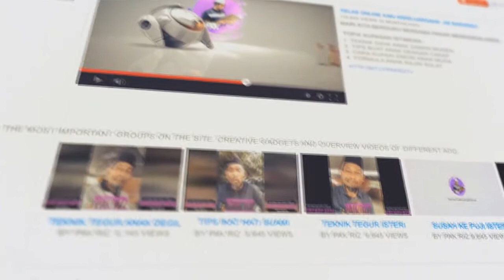BERGERAKLAH DI ATAS MUKA BUMI ALLAH S.W.T SEBAGAI HAMBA, JANGAN LAH KITA SOMBONG !!!